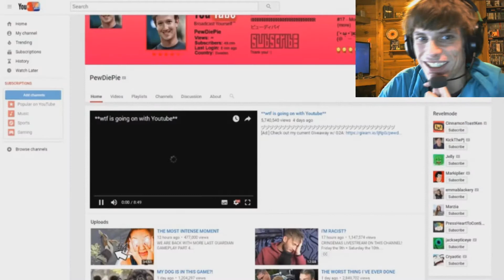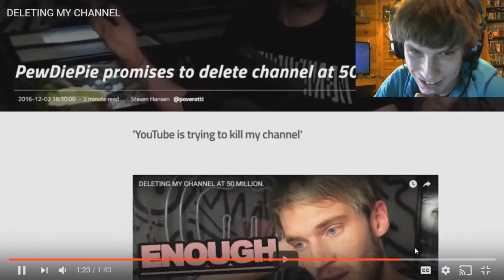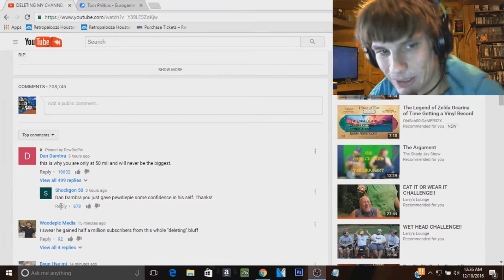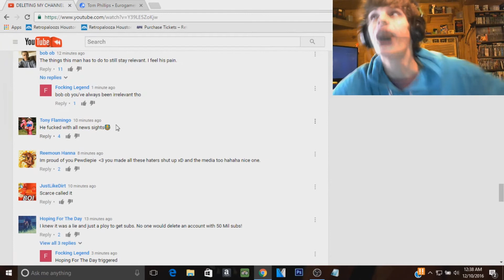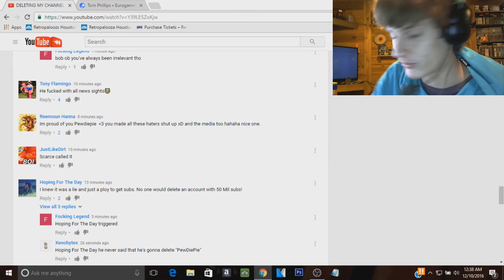PewDiePie Trolled All Of His Fan's Including Me!!!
So PewDiePie said he was going to delete his channel at 50 million subscribers and he did but theres a twist so here's my Reaction to it i already watched it multiple times before and i gotta say he us good!!!

Sources: